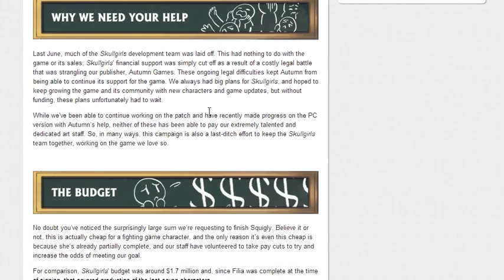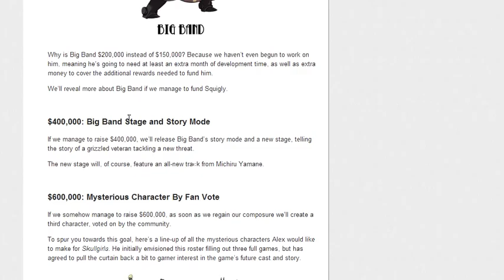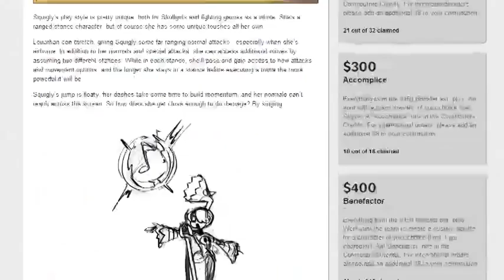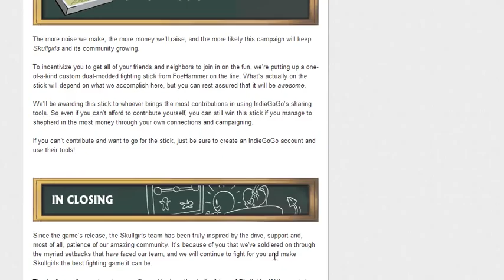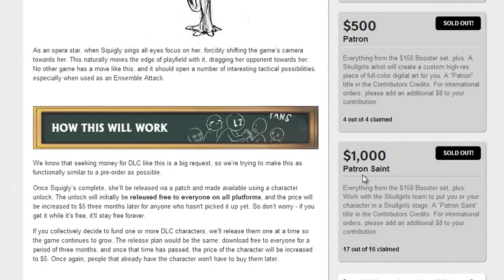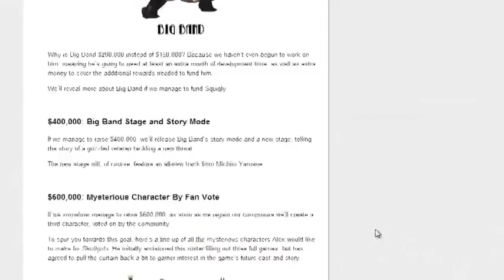Skullgirls DLC crowdfunding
at the time of upload they've almost reached their goal!

More Skullgirls info You should go try it, there's a demo on PS3/360. I own it on PS3 (also I am bad at fighting games but I play a half-okay Valentine) 💬